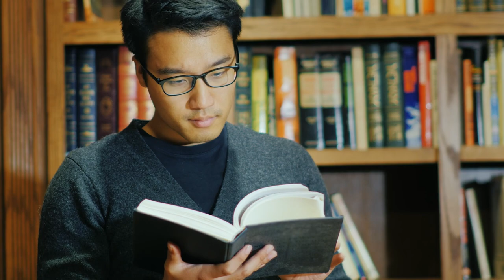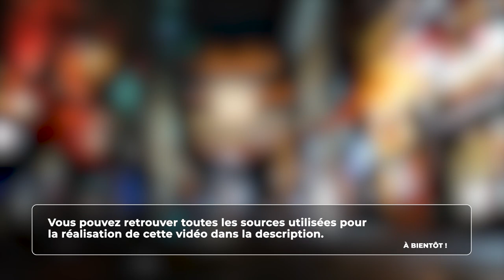Philosophie - Tchouang-tseu et le Zhuangzi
Retrouvez-moi en live sur Twitch Dans cette vidéo nous allons nous intéresser à Tchouang-tseu et à son oeuvre principale : le Zhuangzi.

Table des matières :
0:00 - La vie simple de Tchouang-tseu
1:48 - Le refus de la proposition de Wei de Chu
2:26 - Ses contemporains
3:12 - Exemple de ses dialogues
4:16 - Qui est l'auteur du Zhuangzi ?
5:20 - La postérité du Zhuangzi